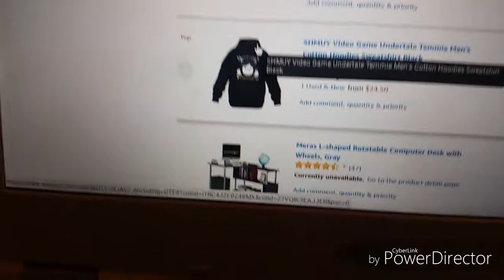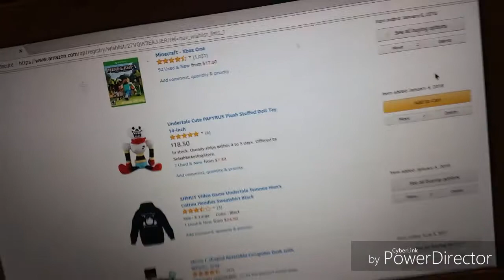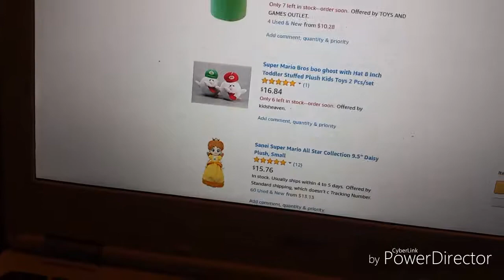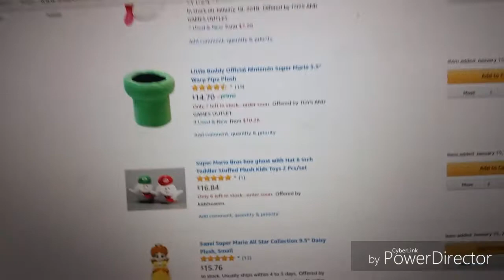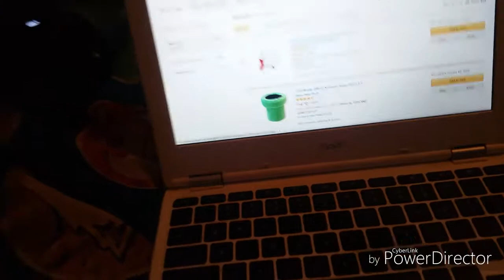My amazon birthday wish list